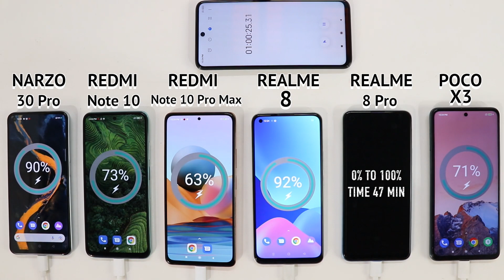Realme 8 and Realme 8 Pro vs Redmi Note 10 and Note 10 Pro Battery Charging Test !! 0To 100Charging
Hello friend

            Humne Aaj Is Video Me Realme Ke Latest Launch Phone Realme 8 and Realme 8 Pro Ka Battery Charging Test Kiya hai In Phones Ke Sath Resmi Ka Note 10 and Note 10 Pro max Available Hai Or Sath Me Poco X3 and Narzo 30 Pro Available Hai !!

Flipkart Offers

Poco M2

Poco M2 Pro

Poco X2

Poco X3

Poco C3

Realme C11

Realme 6

Realme 7

Realme 7 Pro

Realme C12

Realme 7 I

Realme c15

Realme X50 Pro

Realme X3

Realme X3 SuperZoom

Samsung S20 Plus Smart Upgrade

Note 10 Plus Smart Upgrade

Samsung F41 Smart Upgrade

Infinix Hot 10

Infinix Smart 4

Infinix Note 7

Infinix Hote 9

Infinix Hot 9 Pro

Moto E7

Moto One Fusion Plus

Samsung M51 Buy

LG G8X

Flipkart Offers